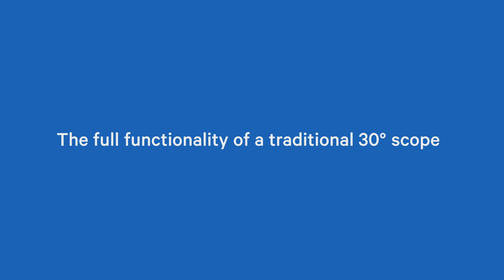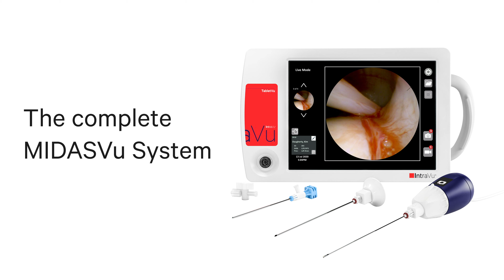30SideVu Features Animation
30SideVu by IntraVu